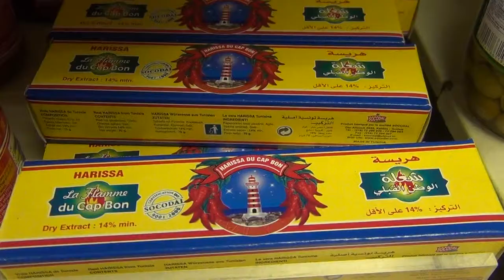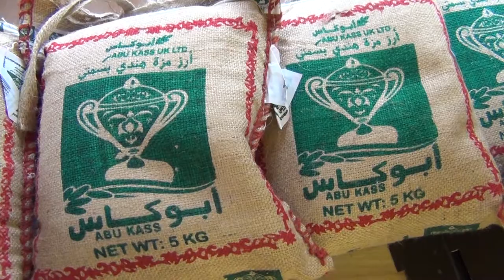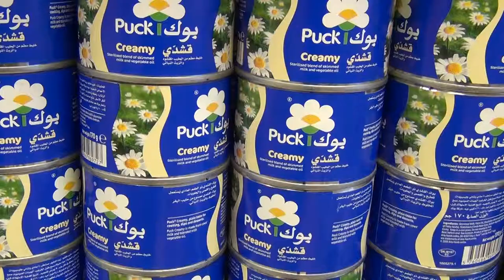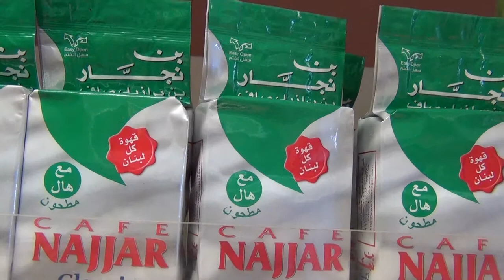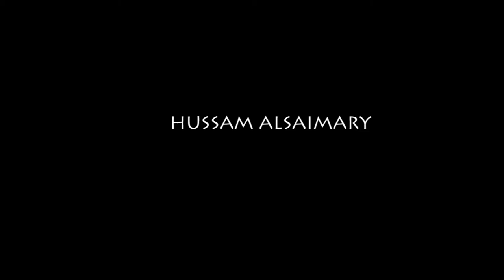BABYLON MARKET NEW